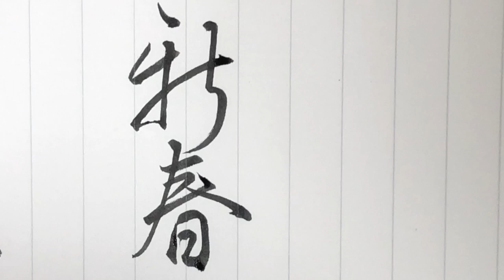年賀状・賀詞【新春】見る講座vol.90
新春

関連動画